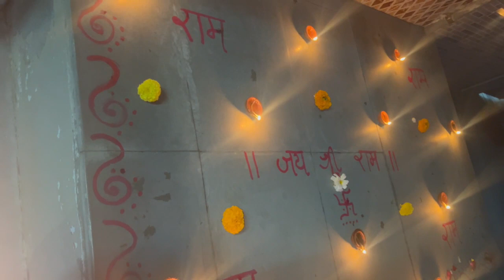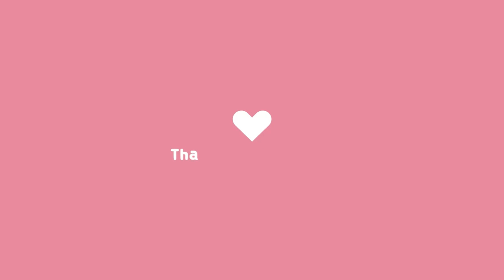Ram Mandir Vlog | Suddenly Mumbai Visit 😩😉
Hi Guys! I am Sapna,

Camera - Canon EOS R50 , Iphone 13 Pro Max

~XOXO~❤️ 🫶